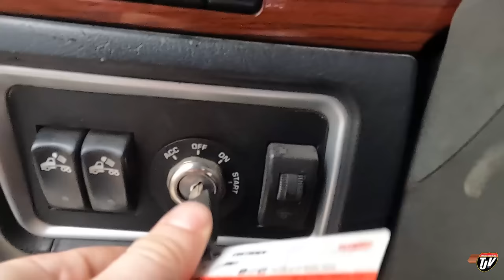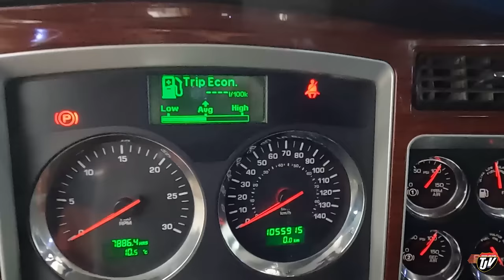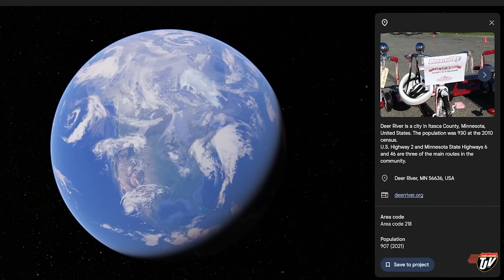LET 'ER GALLOP! | My Trucking Life | Vlog #2913